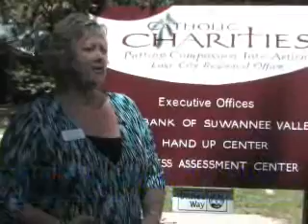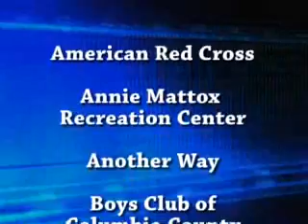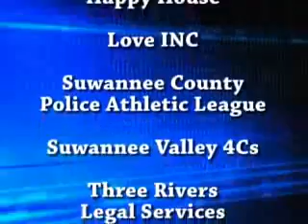United Way of Suwannee Valley 2009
United Way of Suwannee Valley 2009 Campaign video. Featuring students from Columbia High School in Lake City, Fl.